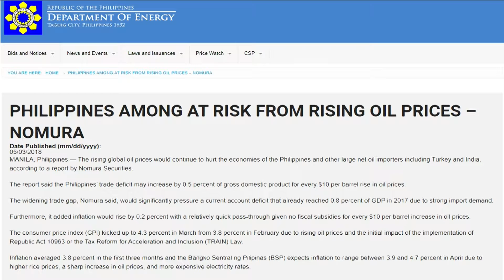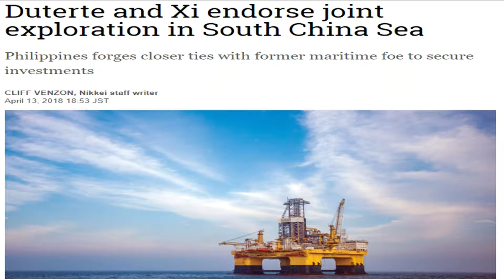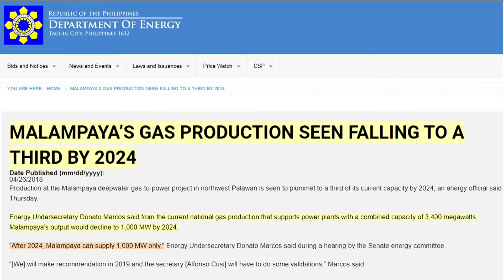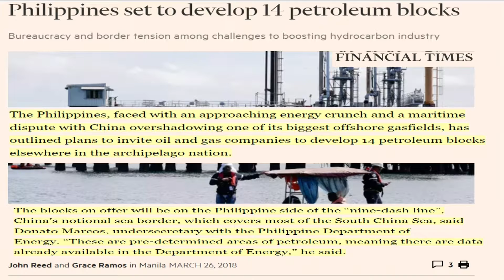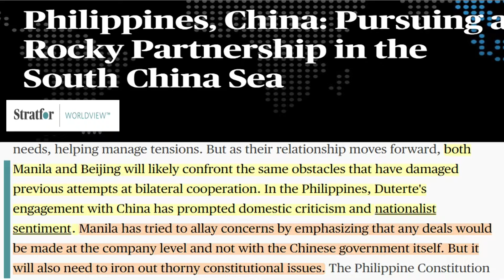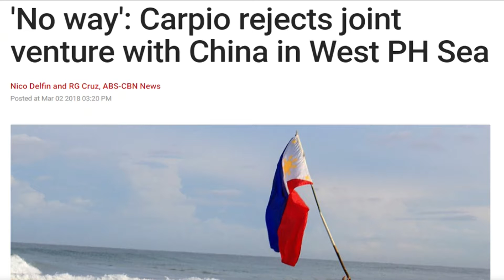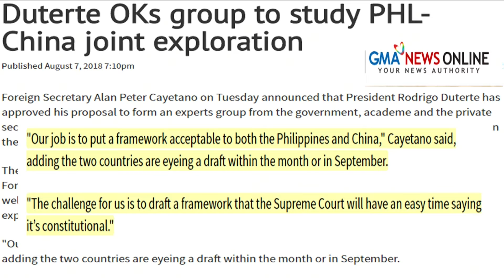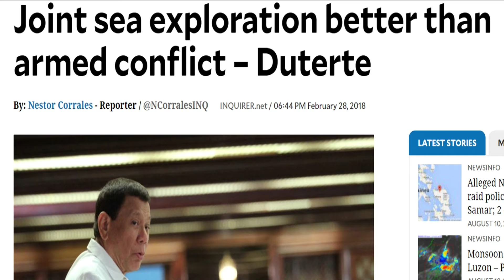PH-CHINA JVs: Way to Go! (August 12, 2018 1/2)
President Rodrigo Duterte and Chinese President Xi Jinping have agreed in principle on a joint exploration in the South China Sea, greenlighting the controversial project with their highest diplomatic endorsement.

Both leaders held a bilateral meeting on April 10 on the sidelines of the Boao Forum in the southern Chinese province of Hainan, where Duterte was one of the speakers.

"They are now offering joint exploration, and [that's] from the mouth of the President of China," Duterte said early Friday after arriving from the four-day trip, which also took him to Hong Kong.

It was the first time both leaders agreed on a possible joint exploration in the disputed area after Chinese and Filipino diplomats agreed to cooperate on maritime projects, such as oil and natural gas exploration, during a formal bilateral consultations in February.

Episode aired on August 12, 2018